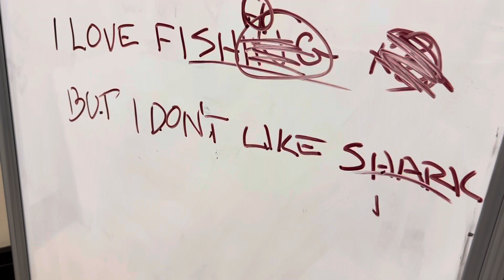I love fishy but I don’t like SHARK 🦈 My students' original song!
In this video, I'm sharing with you my students' original song about not liking SHARKs. The song is hilarious and I hope you enjoy it!

If you're worried about what to do when you see a SHARK in the water, be sure to check out this song! It's catchy and hilarious, and will make you laugh out loud. My students wrote this song and it's sure to put a smile on your face!
Do you like fishy but you don't like SHARKs? If so, this is the video for you! In this hilarious song, my students get creative with lyrics about their feelings about fishy creatures. Watch as they come up with hilarious tunes that will have you rolling on the floor!If you're looking for a fun and entertaining way to learn about fishy creatures, then this is the video for you! My students' original song is sure to make you laugh and learn at the same time!Check out this hilarious original song by my students about their feelings on Shark Week! This song is sure to make you laugh (and maybe make a few shark-repellent products!).If you're a fan of fishy animals but you don't like sharks, then you'll love this song! My students created this hilarious song about their feelings on Shark Week, and it's sure to make you laugh. Listen and enjoy!

some claim my voice gives them unintentional asmr asmr unintentionalasmr I am a voice actor. Hire me. PittsburghPat.com